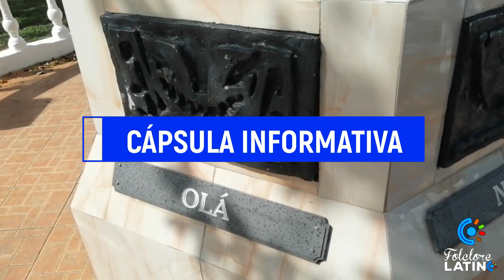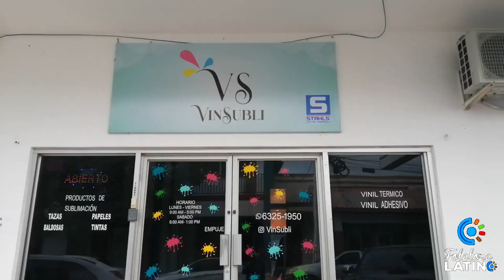ENTREGA DE JUGUETES PEDREGOSITO DE PESÉ, FUNDACIÓN SAN JOSÉ Y 25 DE DICIEMBRE EN LA ARENA - #66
Contactos:

 - Dalicyn Moda Típica: 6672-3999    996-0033

Instagram Folclore Latino: @folclorelatinojmtv
Facebook Folclore Latino: Folclore Latino JM Tv
Julio Mela: https:@juliomela24
Mirleydis Muñoz: @qtarrastour